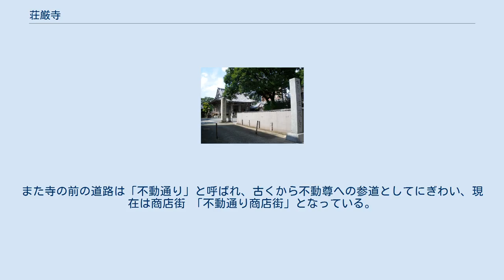荘厳寺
荘厳寺（しょうごんじ）は、東京都渋谷区本町二丁目にある真言宗の寺院である。
山手通りと水道道路の交差点近くに位置する。
一般には幡ヶ谷の不動様、幡ヶ谷不動尊などで知られている。
 荘厳寺は新義真言宗室生寺派に属し、寺号を光明山真言院荘厳寺と称する。
創建は永禄4年（1561年）で、本尊は薬師如来である。
江戸時代には幡ヶ谷村の鎮守氷川神社の別当寺として勢力を有した。
 境内にはかつて本尊を祭る本堂のほかに不動堂と大師堂とがあったが、昭和20年（1945年）にアメリカ軍による空襲を受けてすべての建物を焼失した。
しかし、本尊の薬師如来像、不動堂本尊の不動明王像と大師堂本尊の弘法大師像は緊急の処置を講じてあって難を免れた。
そして戦後の復興に当たって、他より本堂を譲り受けて移築して本堂とし、上記3像を一堂に集めて安置した。
 幡ヶ谷不動尊と呼ばれる不動明王像は延享4年（1747年）に多摩郡宅部村（現在の東村山市）三光院から荘厳寺に遷祀され、古くから江戸近郷の三不動（成田山、光明山、高幡山）の一つとして広く尊崇を集めた。
『江戸名所図会』には「幡ヶ谷不動明王」の条を立てて紹介されている。
また寺の前の道路は「不動通り」と呼ばれ、古くから不動尊への参道としてにぎわい、現在は商店街 「不動通り商店街」となっている。